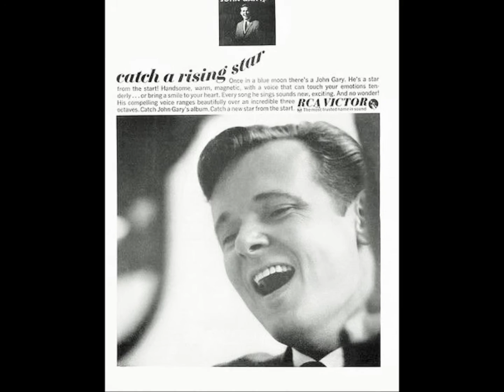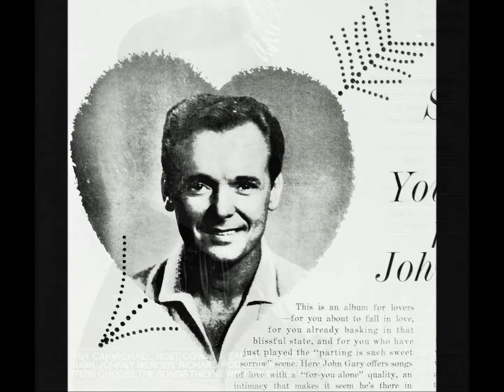John Gary - Sunrise, Sunset {From the Musical Fiddler on the Roof} (Live at Carnegie Hall) (24)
Track taken from the 1967 album (The John Gary Carnegie Hall Concert) written by Sheldon Harnick & Jerry Bock with Mitchell Ayres and his orchestra. hope you like no copyright infringement is intended.